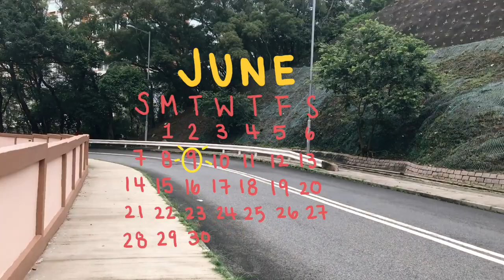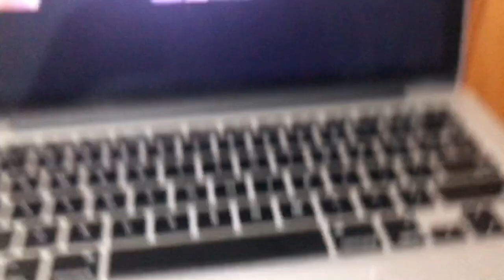hong kong vlog 3 // trying to stay active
Hello! Last week, I tried to be less lazy and keep my body moving. I've been baking, bouldering, boxing, hiking, and doing other new things! Hope you guys enjoy the vlog:)